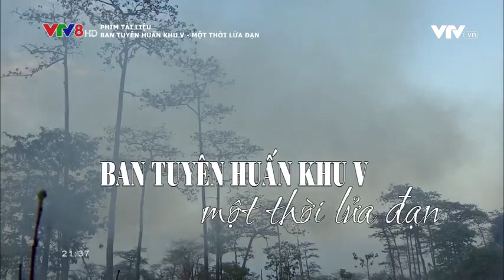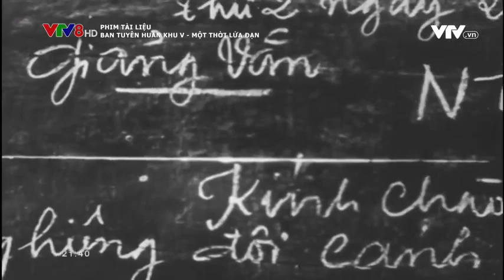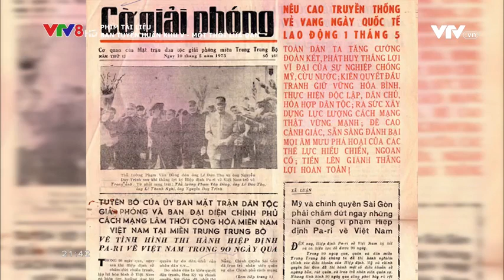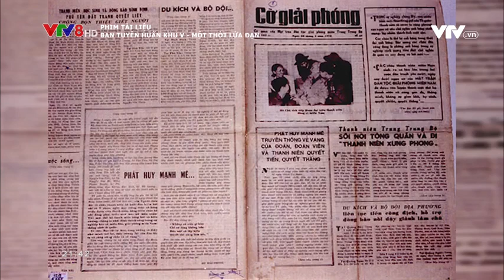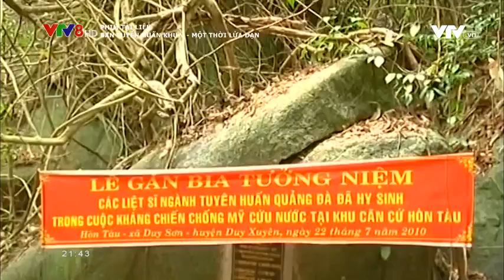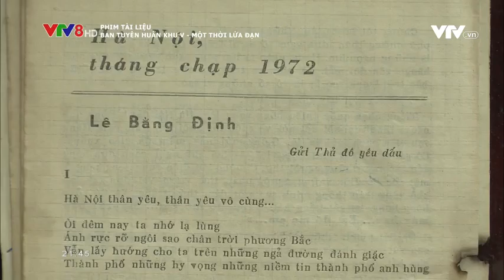Phim tài liệu : Ban Tuyên huấn khu V một thời lửa đạn